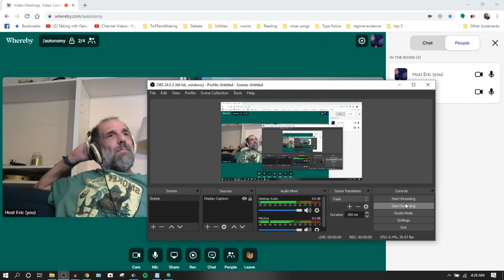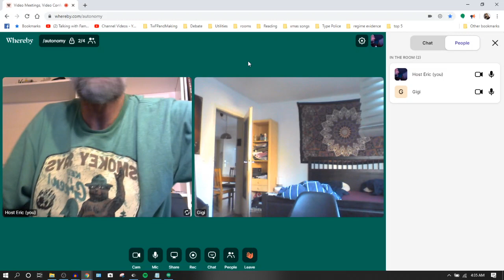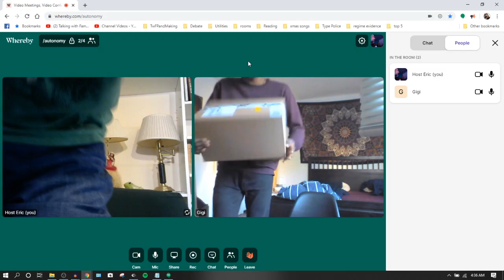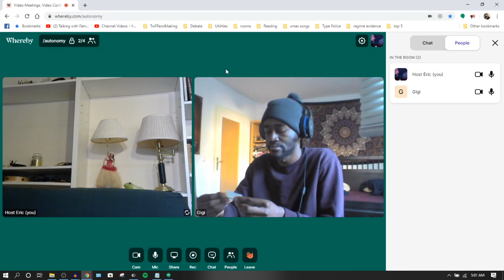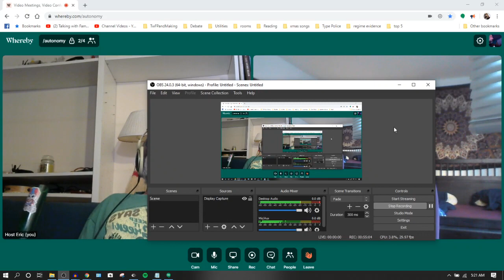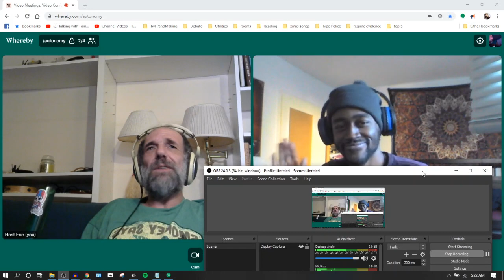Fe vs Te 3rd: ENFP & ENTP (ft. FentyDeluxe!)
Big thanks to FentyDeluxe for the excellent job he did in the making of this video!